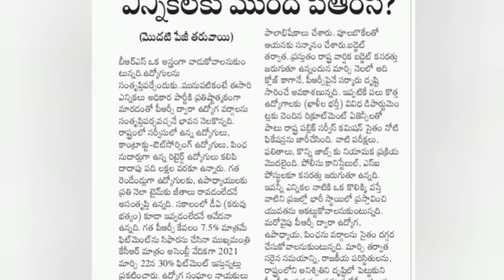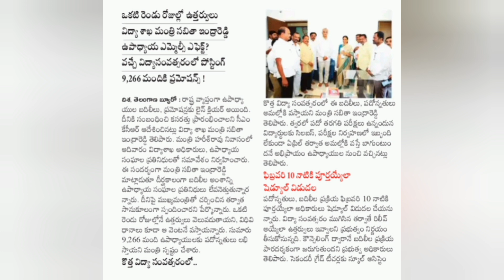NEW PRC NEWS FOR TS EMPLOYEES | తెలంగాణ ఉద్యోగుల సమస్థ సమాచారం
తెలంగాణ ఉద్యోగుల సమస్థ సమాచారం